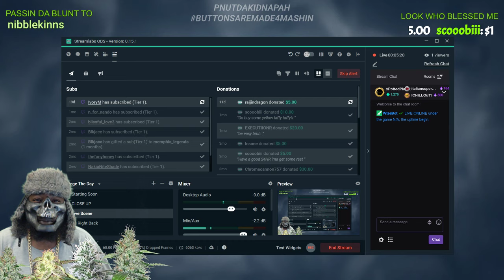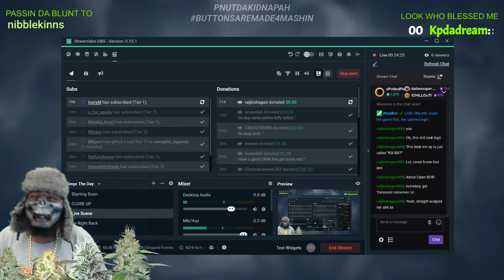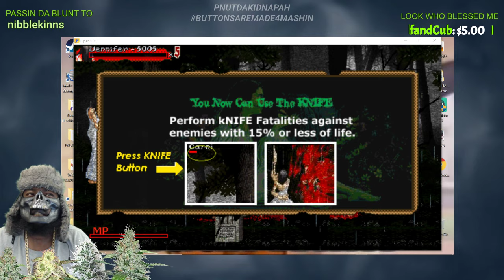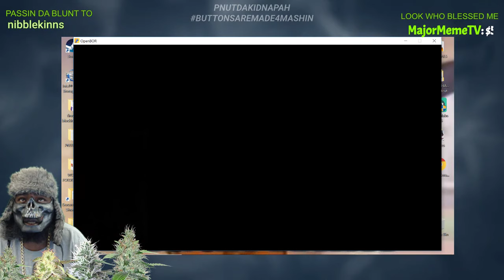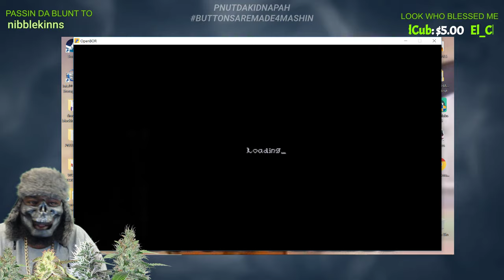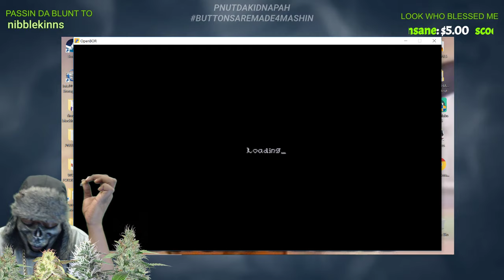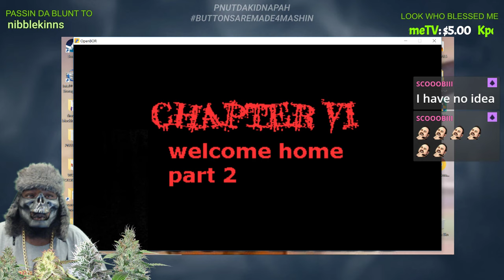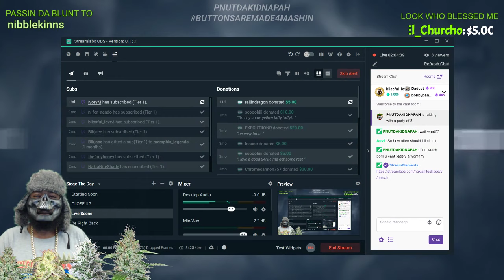PNUT GOT MORE UNDERGROUND BEATEM UPS FOR YOU , TODAY IT KILL BILL SIDE SCROLLING LIMB SLASHIN ACTION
OPEN BOR BEATEM UPS TODAY! 1ST KILL BILL AND AFTER THAT , THE HORROR BEATEM UP , "JENNIFER" -- Watch live